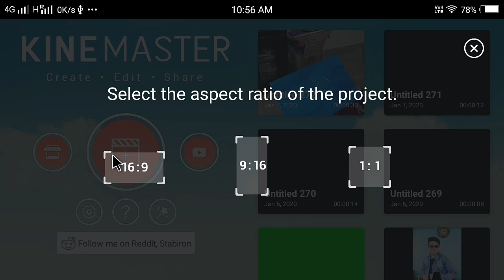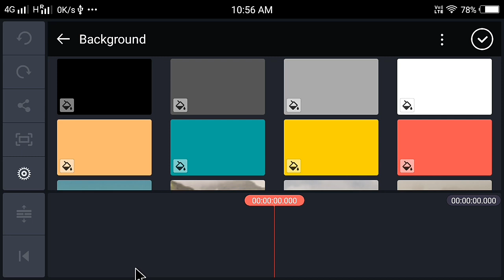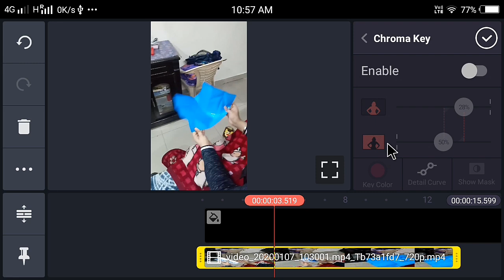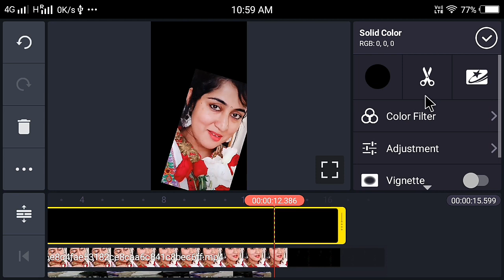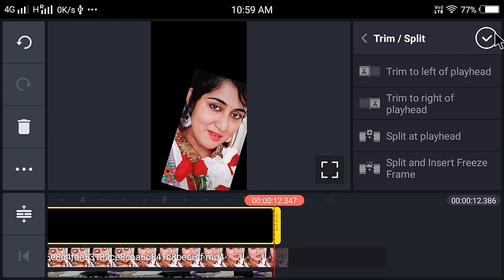फूल तुम्हें भेजा है खत में//Phool Tumhe Bheja Hai Khat Mein// Tik tok new trend//Tiktok new tutorial